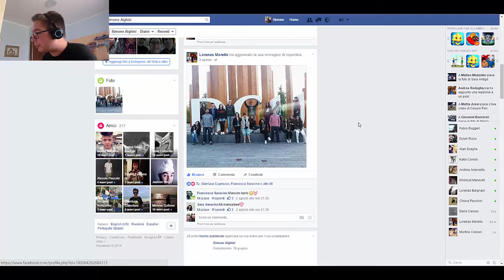ROMA STALKERATO!!!!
Cosa devo dirvi ragazzi... Quando la gente è incazzata o non sa cosa fare se ne esce fuori rompendo le balle a delle altre persone, in questo caso Roma. La suddetta persona ha lanciato velate minacce contro di lui e anche contro di me per cui la invito a non far ripetere l'accaduto a meno che non voglia addirittura essere denunciata per tali azioni. Devo ringraziare Roma per avermi difeso e essere stato così furbo da registrare la chiamata... Detto questo, Buona visione... sempre che possa essere considerata buona